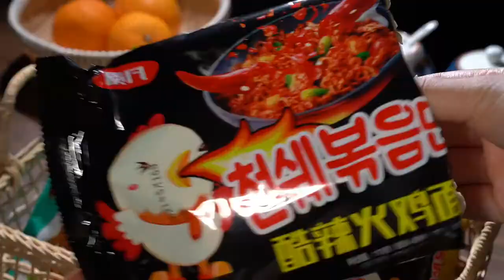Spicy and delicious, noodles are strong, delicious and affordable